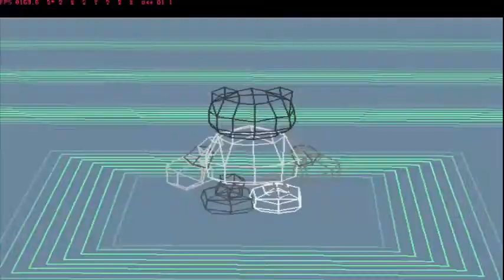Let's play again Digimon World 1 NTSC (GERMAN) part 37 - Pinguine können nicht fliegen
aber dafür digitieren! und das gleich zweimal!